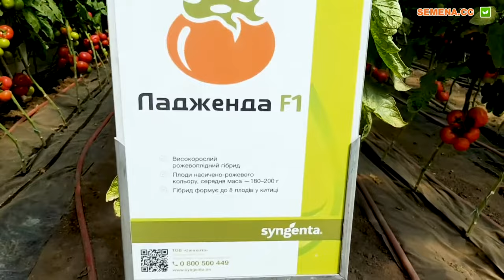Відкрийте секрет рожевих томатів Ладженда F1 з надзвичайним товарним виглядом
А також за телефонами:
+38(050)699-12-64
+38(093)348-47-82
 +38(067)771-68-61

Основна перевага гібриду Ладженда — здатність формувати якісний урожай навіть у спекотні літні місяці.

Гібрид добре адаптований до різних температурних режимів і може вирощуватися як у весняно-літній період без опалення, так і в літньо-осінній період.

Незважаючи на спеку, Ладженда формує повноцінні китиці з плодами, які не уражаються верхівковою гниллю і не розтріскуються.

Рослина має стабільний розвиток і формує активний листовий апарат, що забезпечує її хорошими показниками врожайності.